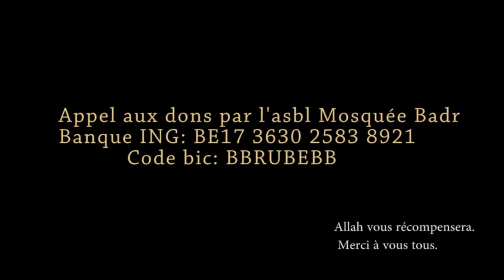Visite à l'asbl Mosquée Badr, l'une des 1ères mosquée de la commune de Molenbeek - Bruxelles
Visite à la mosquée Badr: elle appelle à votre générosité, l'asbl Mosquée Badr est située à rue de Ribeaucourt 108 à 1080 Molenbeek St J., Bruxelles, Belgique.
"Ne fusse qu'une brique, ne fusse qu'un euro, ce geste vaut beaucoup" ainsi précise le responsable monsieur Lhaj Bahri.
Tout le monde peut contribuer, musulmans et non musulmans au-delà des frontières.
asbl Mosquée Badr
Banque ING: BE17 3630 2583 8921
           Code bic: BBRUBEBB
Dieu nous le rendra à tous.

Un reportage de Hassan Rahali en soutien à la mosquée Badr.